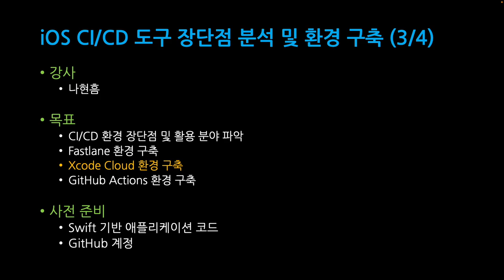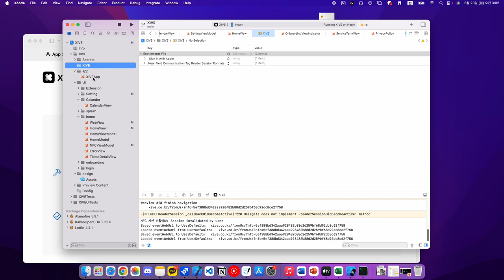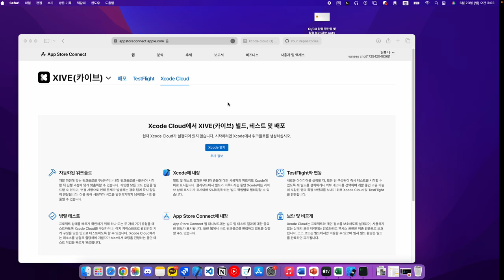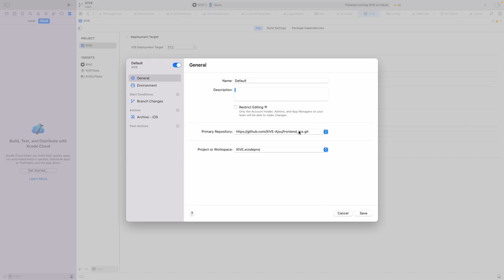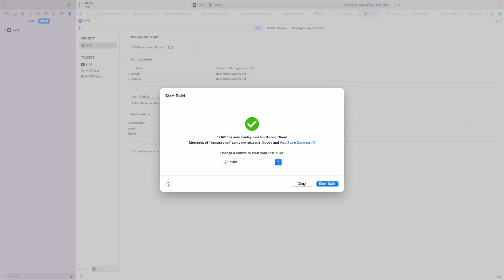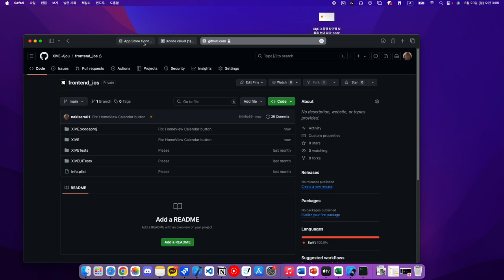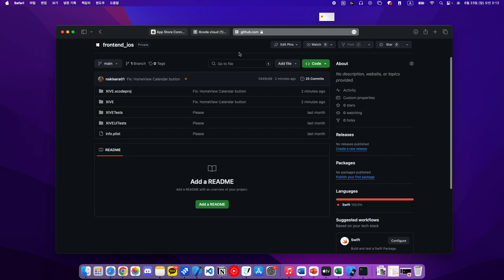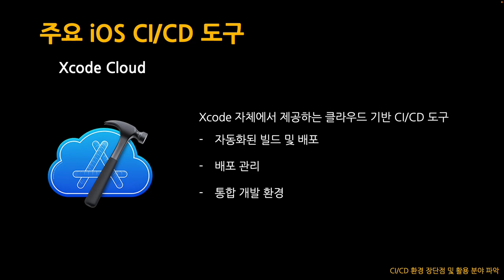[SWTT] iOS CI/CD 환경 구축 - fastlane, Github Actions, Xcode Cloud (3/4)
[SWTT] iOS CI/CD 환경 구축 - fastlane, Github Actions, Xcode Cloud
아주대학교 나현흠